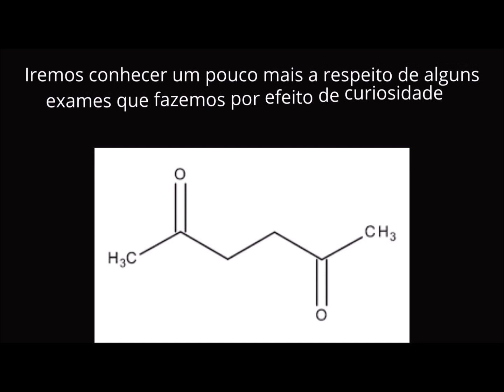Granola com Cacau